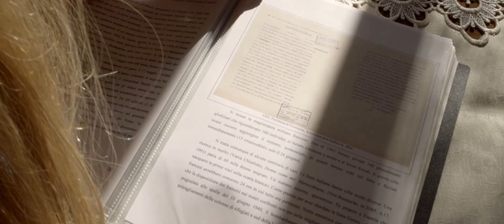CASSINO PRESENTATO LE MAROCCHINATE DEL 44 (trailer film)